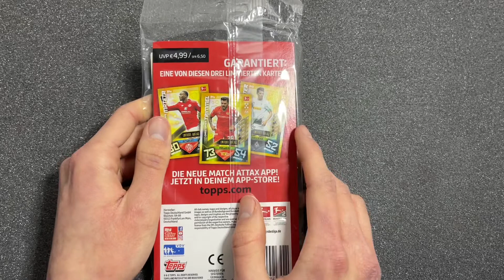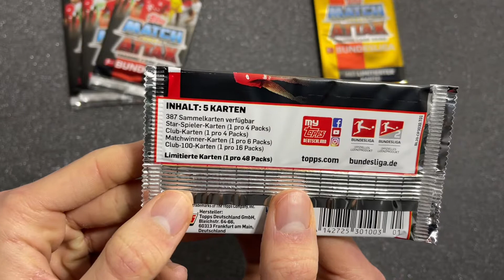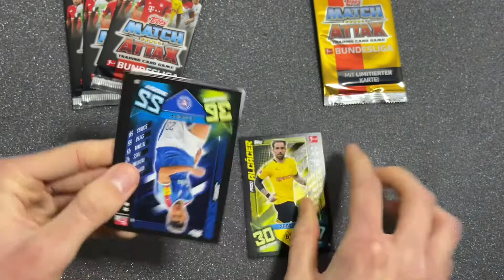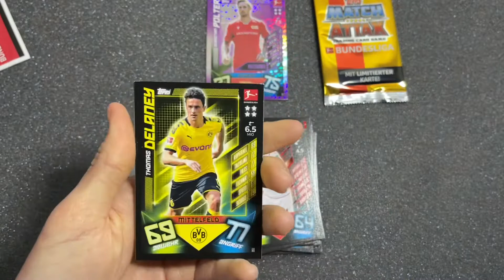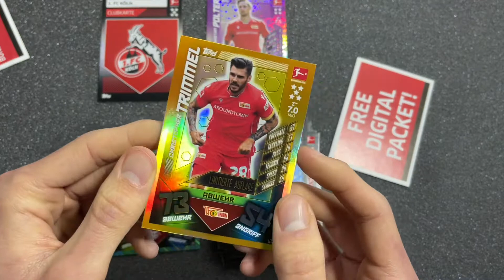Blister Unboxing Battle!! 😱🔥 Match Attax 19/20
Moin Leute in diesem Video öffne ich für euch ein Blister der Match Attax 19/20 Serie!! 😱🔥 Viel Spaß 😉